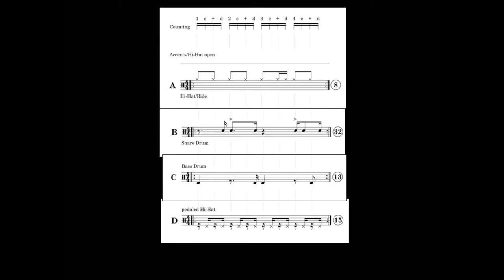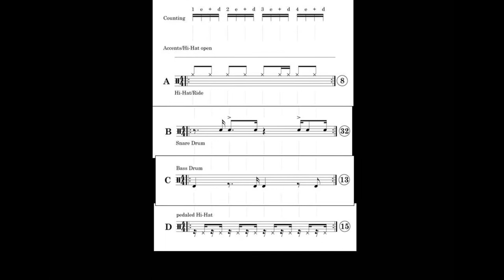Dirk Brand - Pocket Rhythms for Drums oder Wie man Schlagzeug-Grooves gestaltet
Ideal zum Üben sämtlicher Stilrichtungen wie Hip Hop, Rock, Latin, Funk, Pop, Drum 'n' Bass oder Nu Metal! Millionenfache Übungsmöglichkeiten sowohl binärer als auch ternärer Grooves, die in jede Tasche passen, mit Playalong- CD in vielen unterschiedlichen Tempi zum Üben der einzelnen Rhythmen eingespielt. Viele ausnotierte Drum-Fills erleichtern das Vorbereiten der Akzentfiguren. Durch die Begleit-CD mit Percussion- und Bass-Grooves macht das Üben noch mal soviel Spaß und das Timing sowie das Drummen im musikalischen Kontext wird geschult!